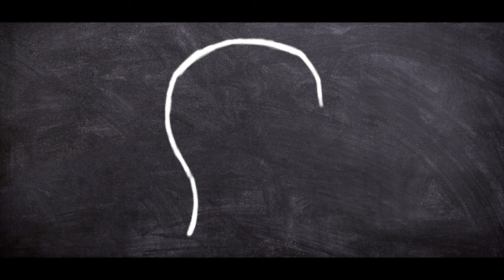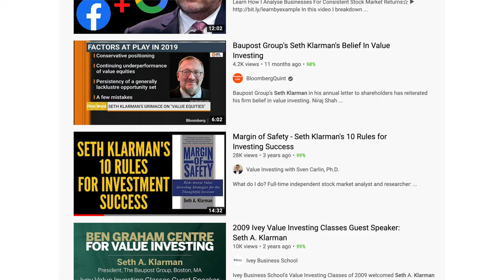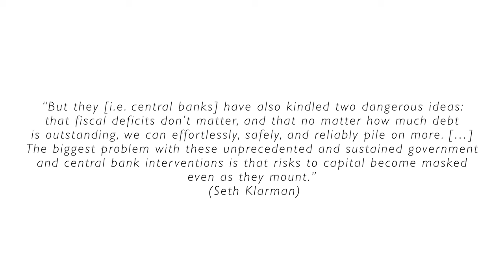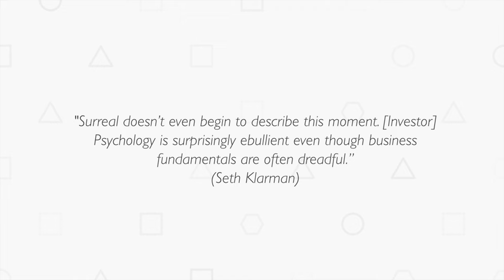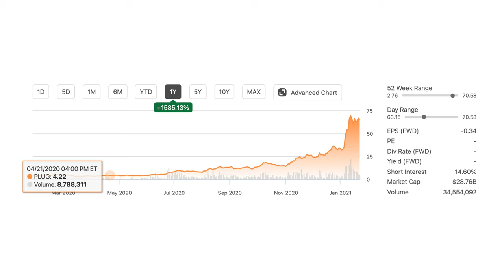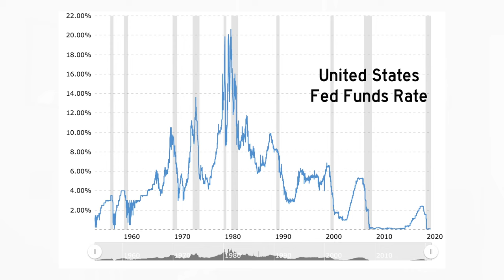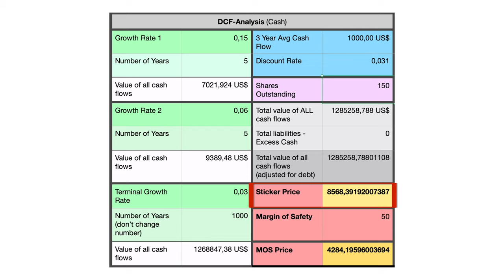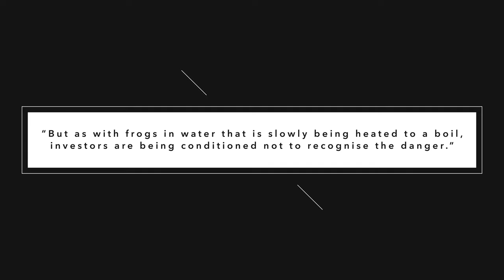Seth Klarman: The Fed Has BROKEN the STOCK MARKET! (Is the market overvalued in 2022?)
Is the market overvalued in 2021? Is the market going to crash again? Well, Seth Klarman, the founder of Baupost Group, recently told investors in his Q4 letter that the large amounts of stimulus that have been poured into the world's economies are masking the severity of the problems caused by the coronavirus pandemic. He claims that the Fed has broken the stock market and compares investors to frogs in boiling water.

He criticizes the Federal Reserve, which he describes as an "800-pound gorilla", for its fiscal policy of lowering interest rates and flooding the financial system with money since the coronavirus pandemic started. The point he is making is that with an abundance of money it is difficult to assess the health of the US economy.

A second point Klarman makes is that he observes an increasing level of speculation in the markets. In July of last year, he already expressed his frustration and wrote "surreal doesn’t even begin to describe this moment. [Investor] Psychology is surprisingly ebullient even though business fundamentals are often dreadful.” And in his newest letter, Klarman told clients of his Baupost hedge fund that investors are behaving as if risks have "simply vanished" due to ultra-low interest rates and massive government stimulus.

So is the market going to crash in 2021? Obviously, no one knows. But Seth Klarman is raising some obvious red flags and warns investors of both market risks but also economic risks.

Chapters:
0:00 Intro
0:50 Who Is Seth Klarman?
1:54 The Role of the Fed
5:12 Increasing Level of Speculation
6:54 Two Explanations
8:09 Tesla
9:35 Do Lower Discount Rates Justify Sky-High Prices?